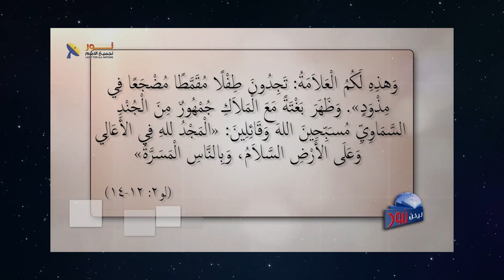596 رسالة من سكان السماء إلى سكان الأرض